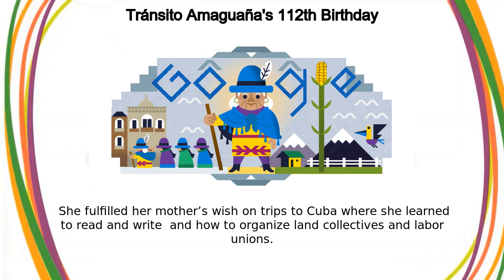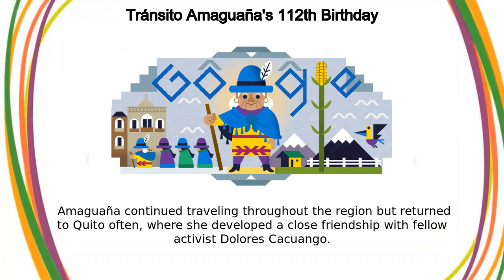Tránsito Amaguaña | Tránsito Amaguaña's 112th Birthday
Google Doodle :
Tránsito Amaguaña's 112th Birthday

Tránsito Amaguaña

transito-amaguanas-112th-birthday

Tránsito Amaguaña

Today’s Doodle honors Ecuadorian Quechua activist Tránsito Amaguaña on her 112th birthday  She was an advocate who fought to secure legal rights for Ecuador’s farm workers, Indigenous communities, and women  Rosa Elena Tránsito Amaguaña Alba or “Mama Tránsito” was born on this day in 1909 in San Miguel de Pesillo, Ecuador  Her family were huasipungueros—farmers who labored seven days a week on a hacienda with no pay except a small plot of land for growing food  Although Amaguaña’s mother hoped she could attend school long enough to become literate, her education was cut short when she was forced into domestic work on the hacienda at a young age  In 1930, Amaguaña walked barefoot for several days to Quito with her small children in tow over 25 times to join protesters in demanding a salary and a day of rest each week for hacienda workers like her family and neighbors This event marked the start of Amaguaña’s tireless lifelong activism  She fulfilled her mother’s wish on trips to Cuba where she learned to read and write; and how to organize land collectives and labor unions  She helped organize Ecuador’s first farm worker unions and in 1931, she participated in the unions’ first strike in Olmedo  Amaguaña continued traveling throughout the region but returned to Quito often, where she developed a close friendship with fellow activist Dolores Cacuango  Alongside other Indigenous leaders, they co-founded the Federación Ecuatoriana de Indios (Ecuadorian Indian Federation) in 1944 which advocated for terminating hacienda ownership and returning the land to the local workers After years of struggle, labor laws were eventually passed to protect farm workers  Not wanting Indigenous children to face the same education restrictions she experienced, Amaguaña helped found four schools with classes taught in Spanish and Quechua  A school in Guayaquil, Ecuador that bears her name preserves her multifaceted legacy Happy Birthday, Tránsito Amaguaña!